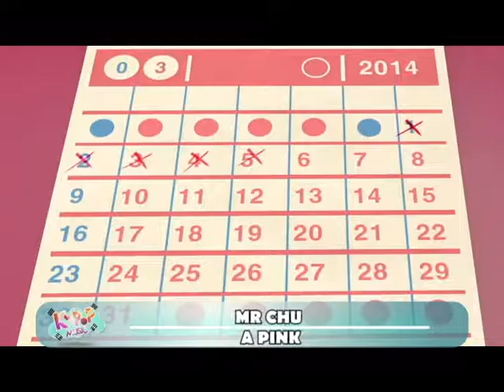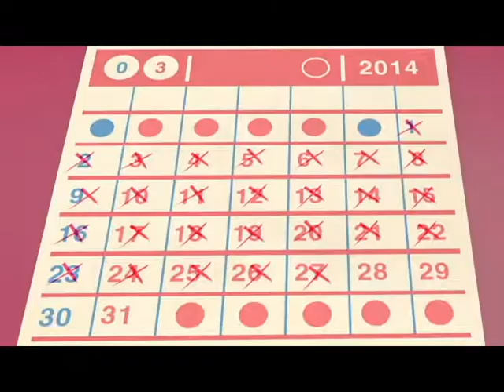KPop Music - Alfa Tv "Circuito Magico del Agua B4"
Estamos por Alfatv canal 8 de cable Perú
También nos puede seguir en facebook
KPop Music - Alfa Tv
tanbién nos pueden ver en neuestra página web